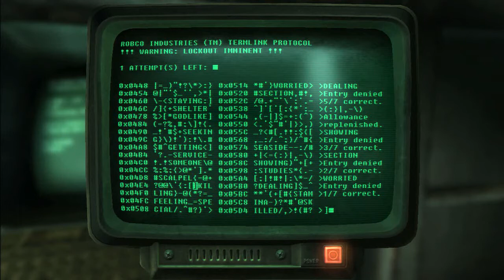FALLOUT 3 PLAYTHROUGH (part 37) Rivet City part 3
Description
this is a full playthrough of FALLOUT 3 on ps3 with commentary